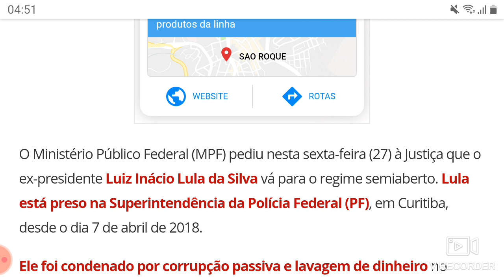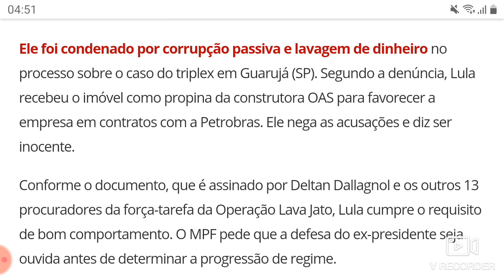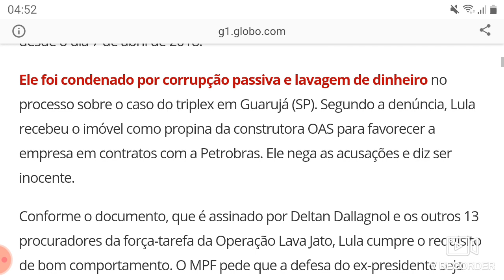Lula poderá ser solto Mpf Dalagnol não sabe mais que faze com lula poderá solta ao semiaberto ...